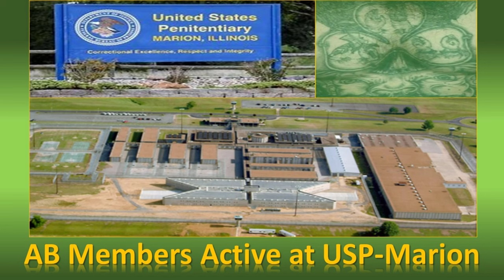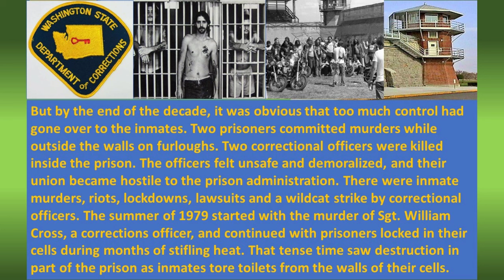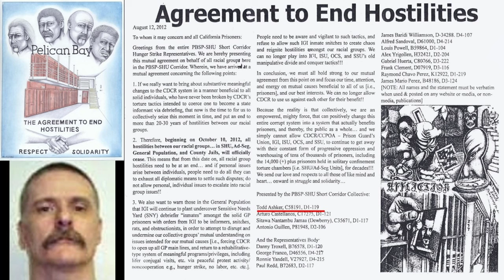Aryan Brotherhood Roll Call - Last Name "A"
Host Gabe Morales gives a brief overview of Aryan Brotherhood members and associates over the past six decades or so, including details on their criminal activity in CDC, the BOP, and on the streets with many rare pics and stories seldom told before to the public.